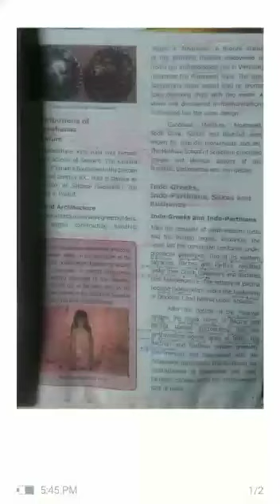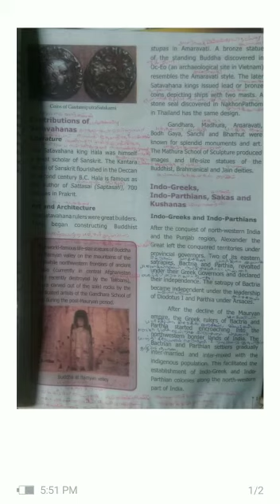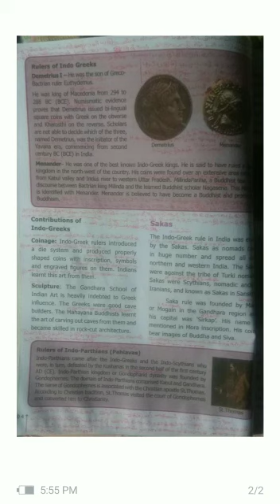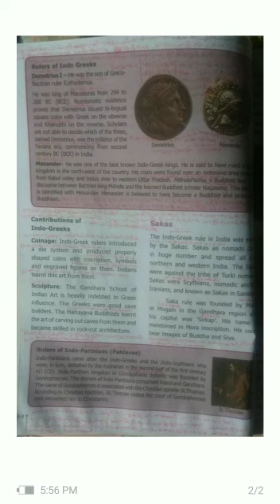6 SS History 2